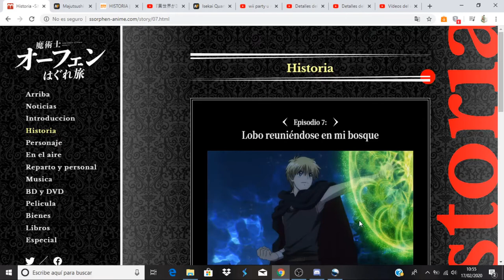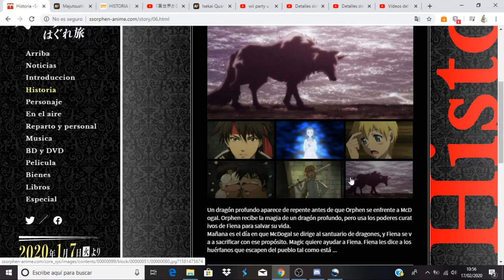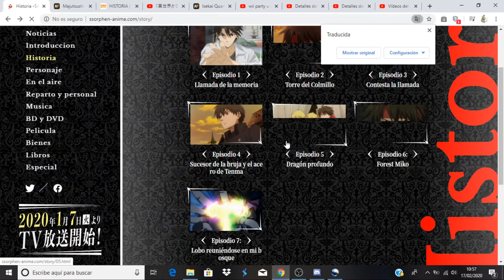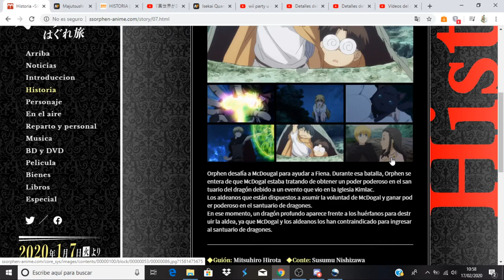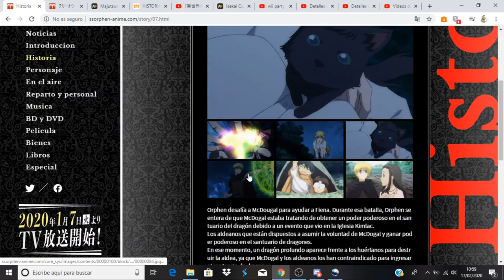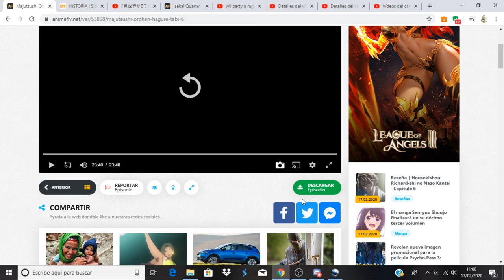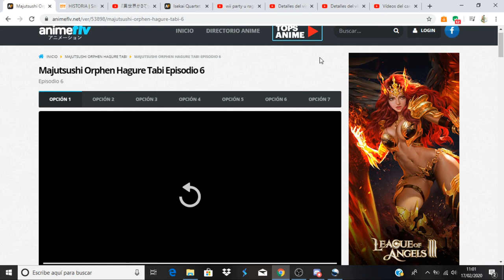Majutsushi Orphen Hagure Tabi comentando avance del capitulo 7